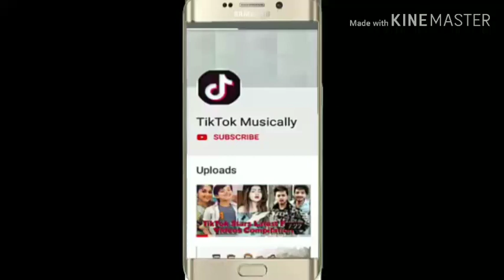Cute tik tok couples 2019,best musically couples tik tok videos,romantic couples, tiktok musically